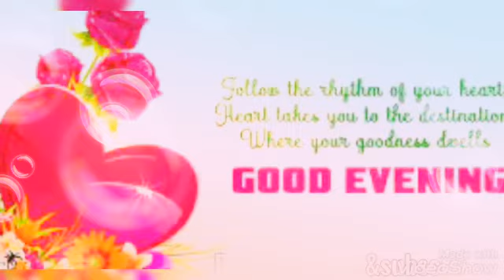evening wishes status wallpapers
good evening wishes status wallpapers beutiful flowers wallpapers beutiful flowers wallpapers beutiful flowers wallpapers